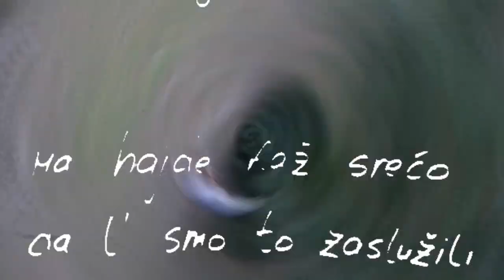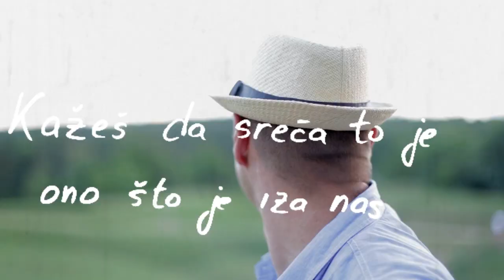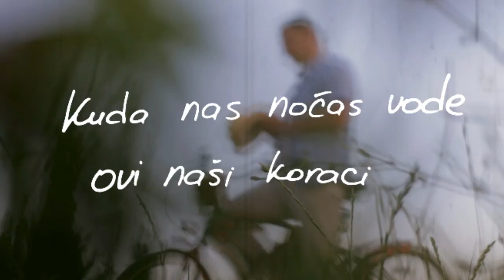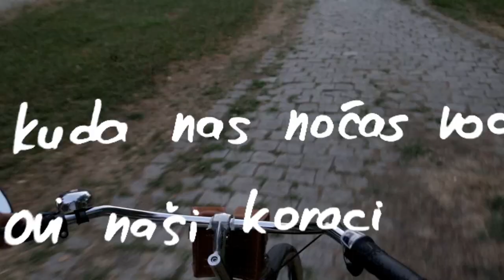Ivan Pelaić - Samo ja znam (lyric video)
Vocals. music, rhythm guitar and lyrics : Ivan Pelaić
Back vocals: Jelena Pešić
Solo guitar: Vladica Bogićević
Percussions: Svetoslav Golubović
Footage and video editing: Tijana Nedeljković

The song was recorded at "Kosnica" studio in Krusevac, Serbia
Producer: Zoran Vasić
June 2017